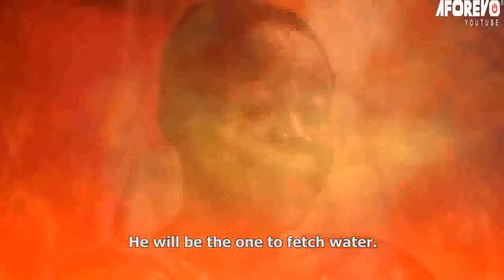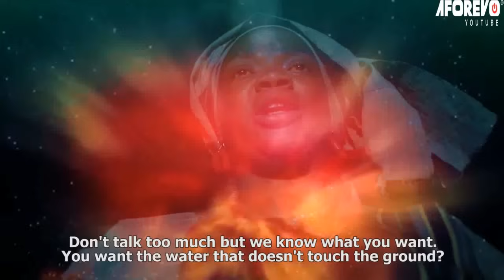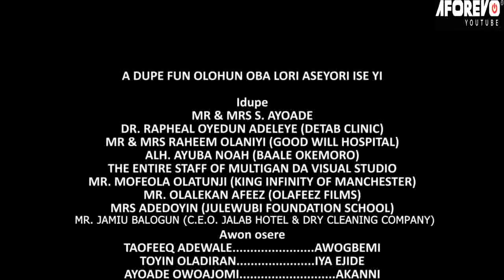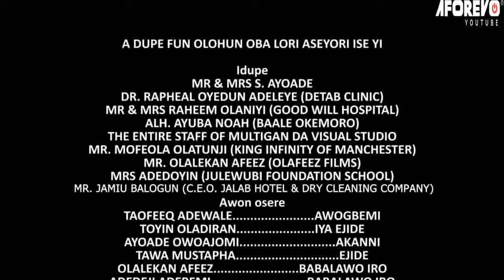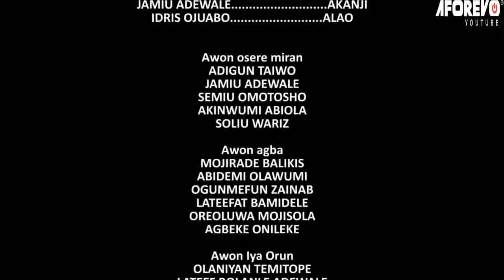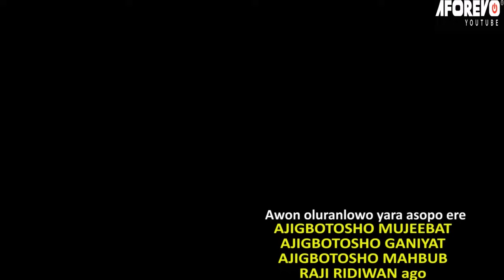AGBEDE MEJI - A Nigerian Yoruba Movie Starring Digboluja | Abeni Agbon